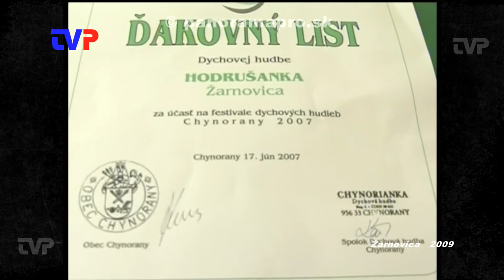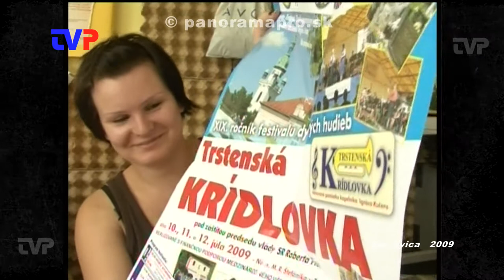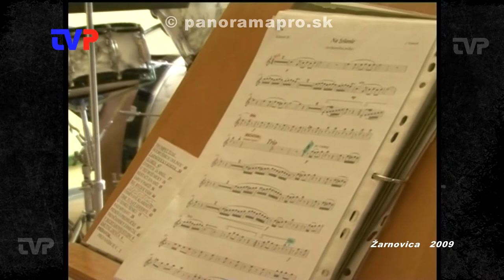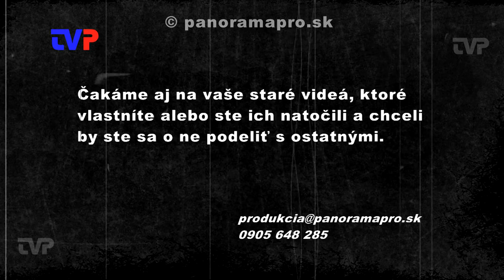Hodrušanka v roku 2009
Vrátime sa v čase na skúšku DH Hodrušanka, ešte v starej skúšobni. Práve sa pripravovali na ďalšie súťaže a vystúpenia...